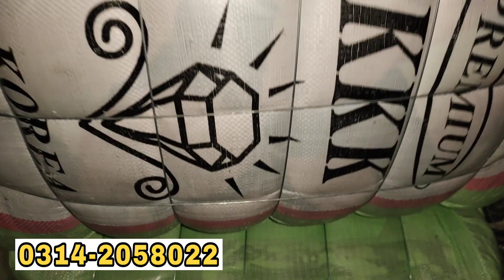Korean Blanket | Winter Blanket | Kambal | Wholesale Price | Ibrar Ahmed Official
Today i Will Show Korean Blanket | Winter Blanket | Kambal | Wholesale Price | Ibrar Ahmed Official